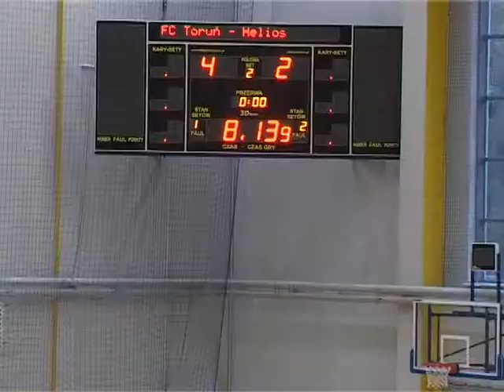FC Toruń vs Helios Białystok 06 10 2013